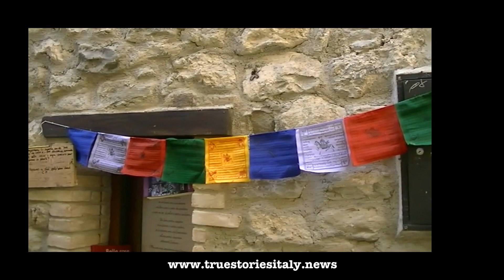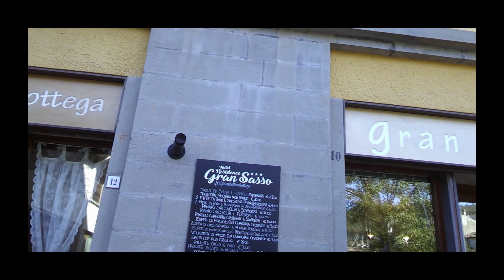True stories Italy News: girl power at Pietracamela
We have spoken to passionated and multi entrepreneur Linda Montauti about the daily life and history of Pietracamela.